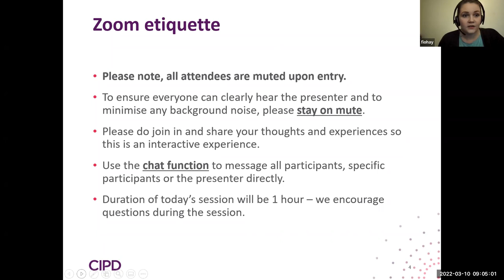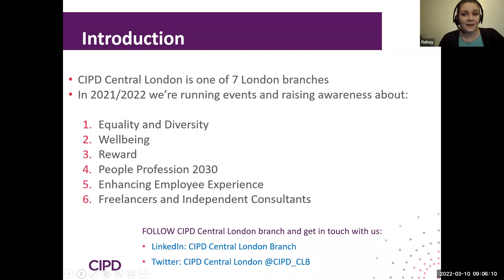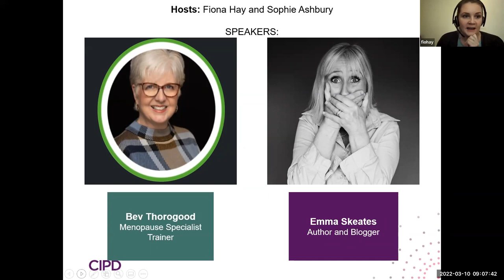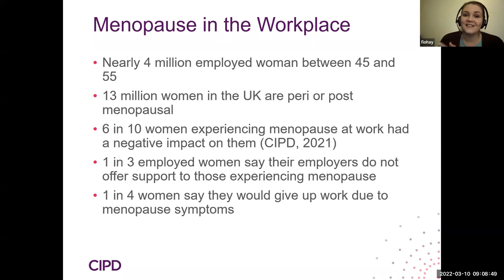Menopause in the Workplace (10 Mar 2022) [CIPD Central London branch]